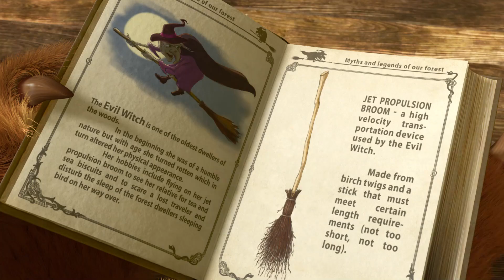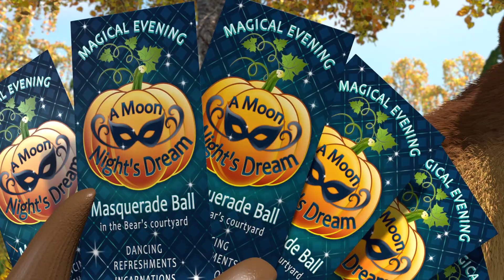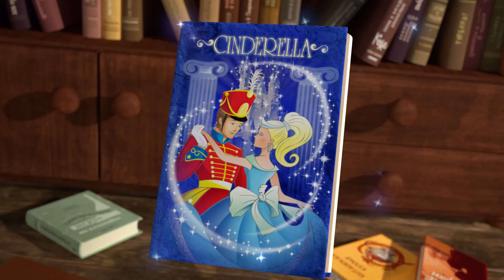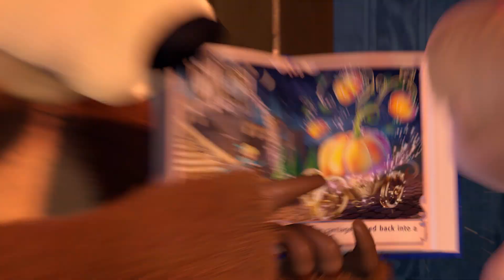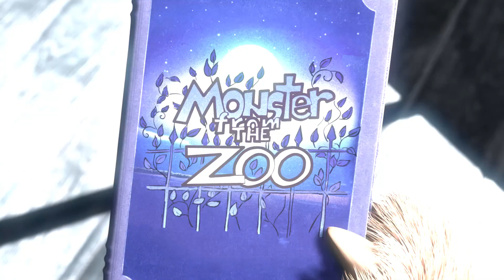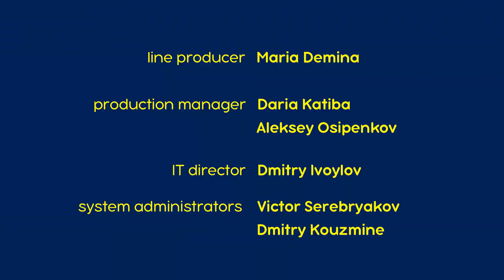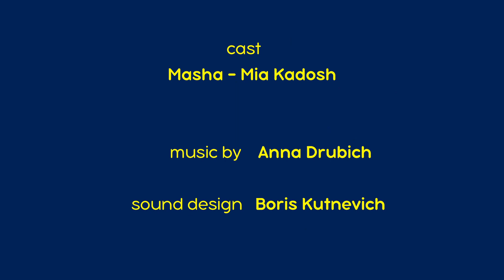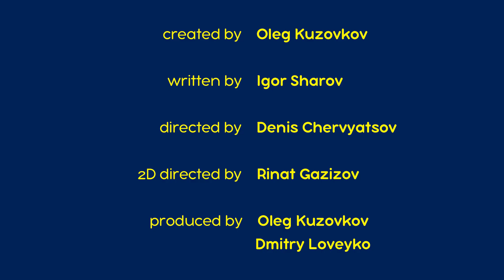מאשה והדוב ✨🎪 הפארק הפלאי 🎪✨ אסופת סרטים צויירים 📺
00:00 מאשה והדוב 🧚 לעוף רחוק (פרק 31)
06:19 מאשה והדוב 🍊 חג היבול 🍊 (פרק 50)
12:52 מאשה והדוב 🧙‍♀️ הוקוס פוקוס! (פרק 25)
19:08 המעשיות של מאשה 👻סיפור רפאים על אופניים שיגרום לכם לרעוד 🚲
24:31 המעשיות של מאשה 👻 סיפור מופלא על קיפוד, ילד והומנואידים 👽

להירשם!